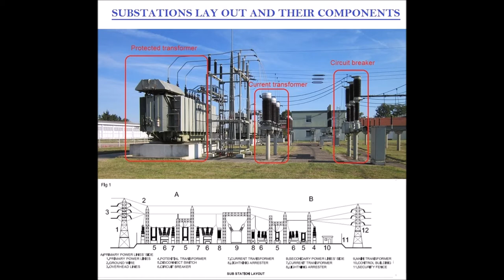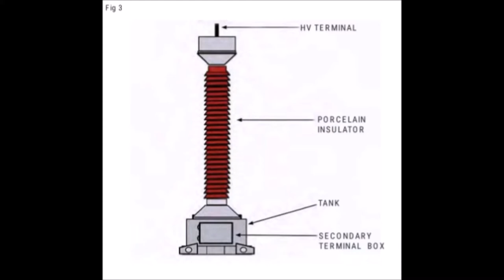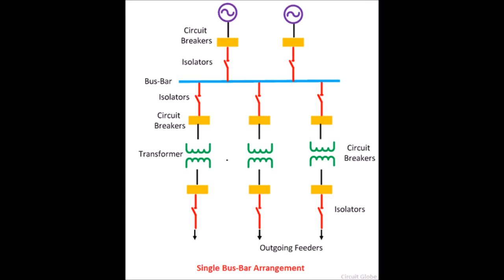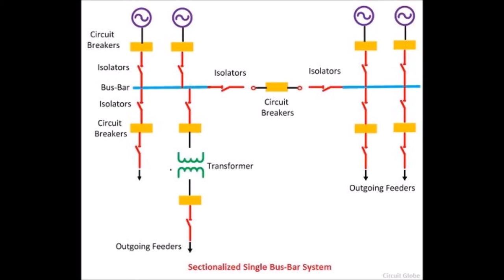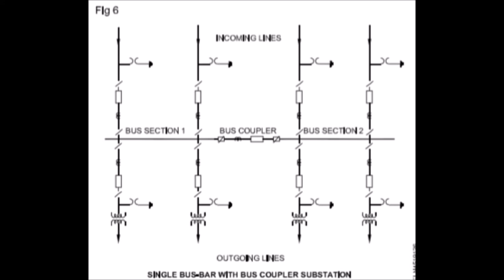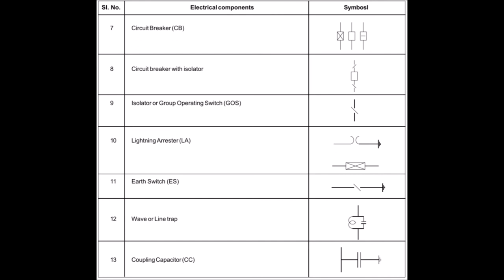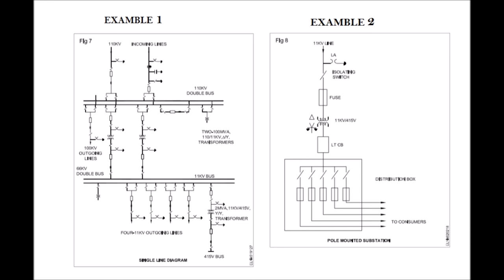Electrical Substation Part -II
Electrical Substation :- List out the Equipment &Components used in Substation &State the Single Diagram of Electrical Substation with Symbols.